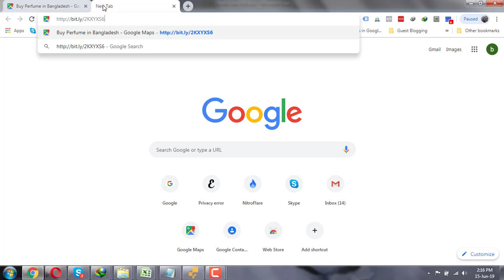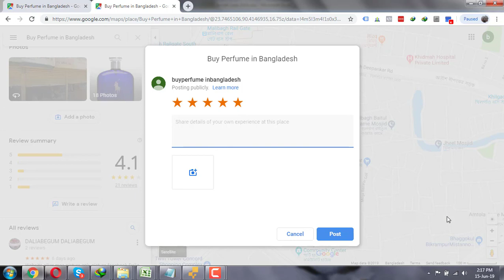How Can You Give Us a Google Review? (In Bengali)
প্রিয় ক্রেতাগন, এই ভিডিও থেকে আপনারা জানতে পারবেন কিভাবে আমাদেরকে (বিপিআইবি) গুগল এ ৫* রিভিউ দেয়া যায়। যারা আমাদের কাছ থেকে পণ্য কিনেছেন তাঁদেরকে আমরা একটা লিঙ্ক পাঠিয়ে দিব। ওই লিঙ্ক থেকে আপনারা আমাদেরকে রিভিউ দিতে পারবেন এই ভিডিওটি অনুসরন করলে।